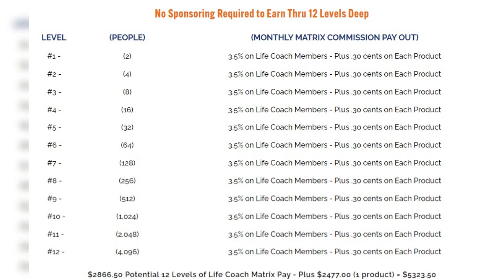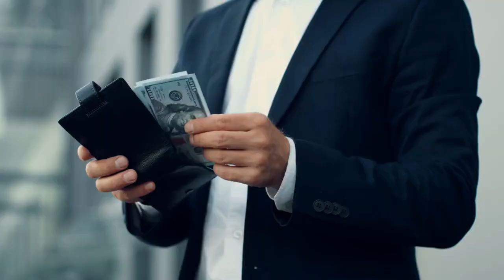Major Business Launch